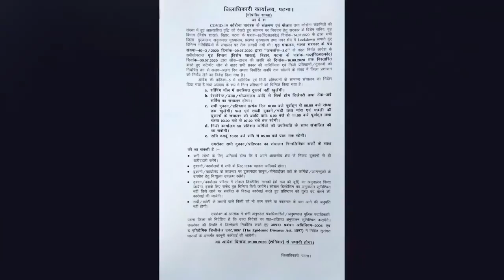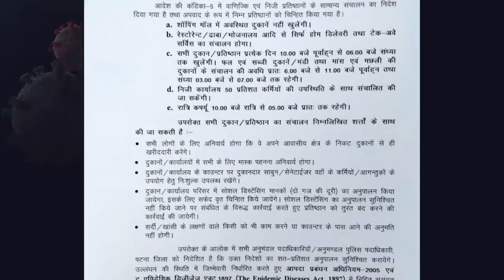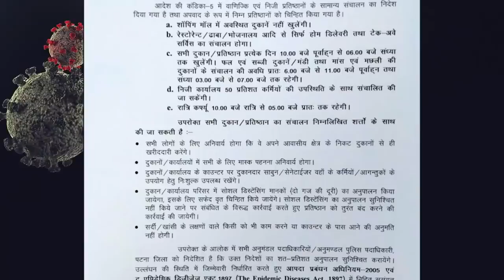आज से बिहार में छूट के साथ लॉकडाउन शुरू, कौन सी दुकान कब खुलेगी आ गया आदेश